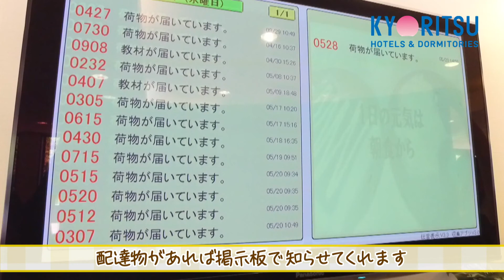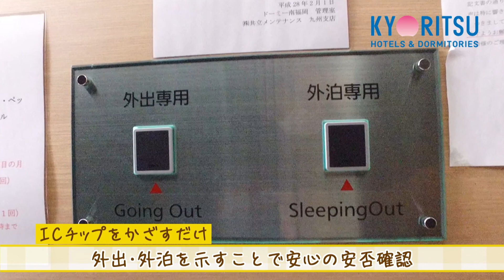ドーミー天神南 Long ver.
■スマホでドーミーを見学📱
『2019年リニューアルオープン✨』
福岡の中心「天神」に立地する食事・家具・家電付きドーミー🏢

0:07　福岡の中心地天神に近い！～周辺環境のご紹介～
0:27　ラウンジスペースがオススメ！共有施設を覗いてみよう👓
2:33　お部屋の中を見てみよう✨